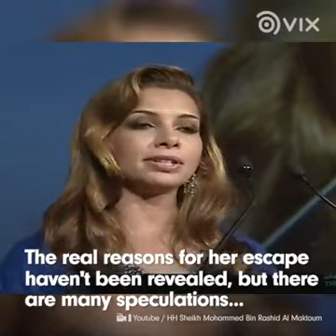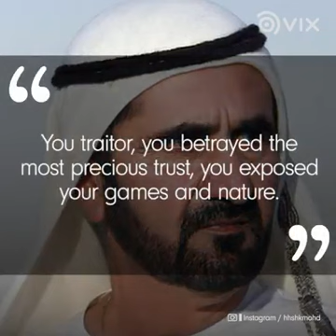PRINCESS OF DUBAI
Video from BIG BLUE DIGITAL TV